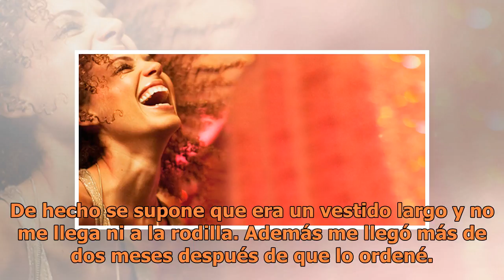¡Cuidado! Esta tienda virtual de ropa para mujeres está engañando a los compradores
SUSCRÍBETE A NUESTRO BOLETÍN Las redes sociales ha abierto todo un mundo de tiendas online que de no ser por ellas, nunca hubiéramos sabido de ellas, incluso es muy posible que estas tiendas no existieran. Y es que la cada día más y más personas optan por hacer sus compras desde la comodidad de su h...